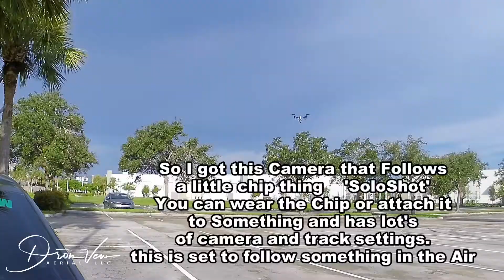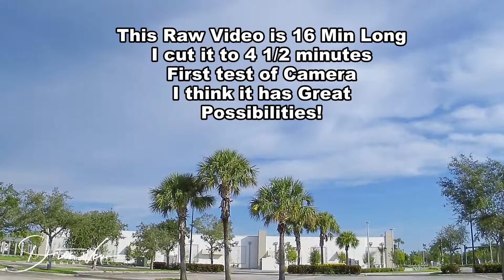SoloShot Camera, First Test With Drone.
Just purchased a 'Soloshot Camera' that follows where the attached chip goes. Feeling Good about it! Sixteen minutes of video I cut to Four and a Half minutes. Did a good job of following my drone! Keep in mind, the camera is following the drone without any help, I am controlling the drone.